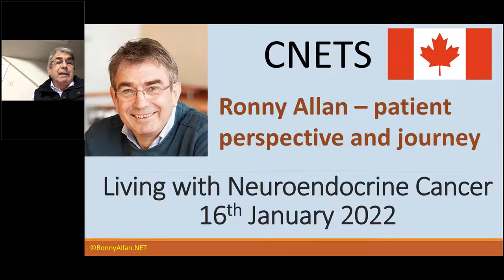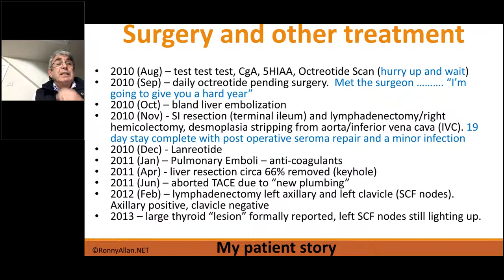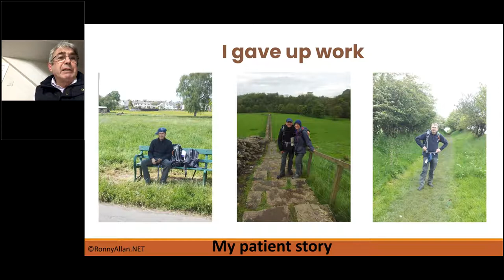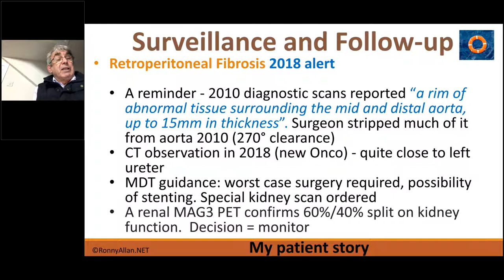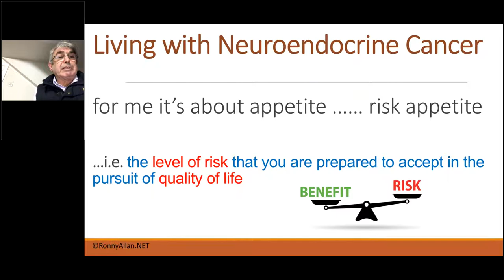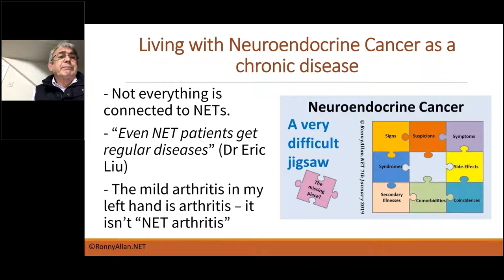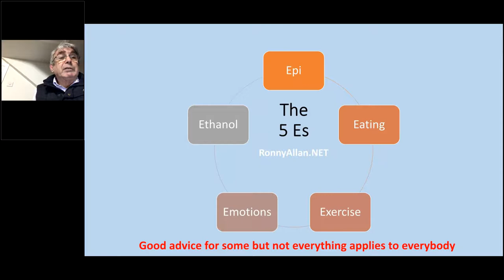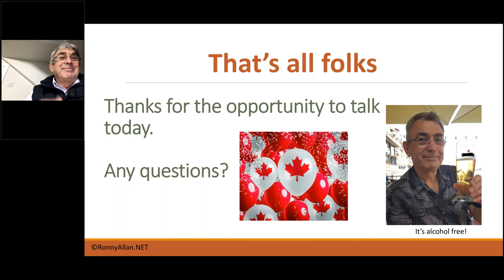Ronny Allan Shares His Inspirational Patient Story Living With Neuroendocrine Cancer